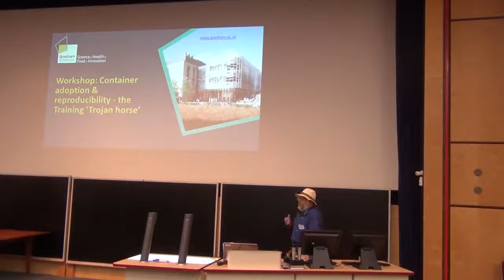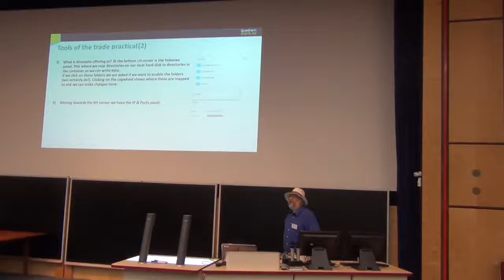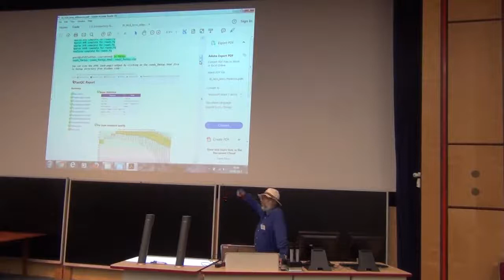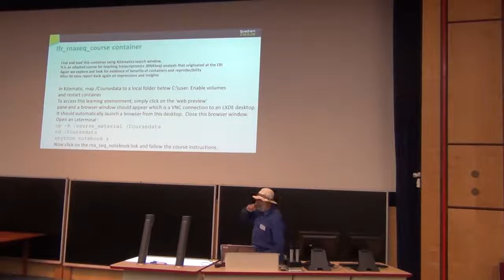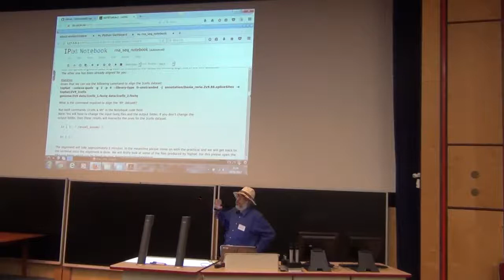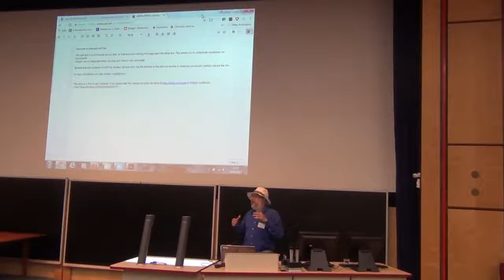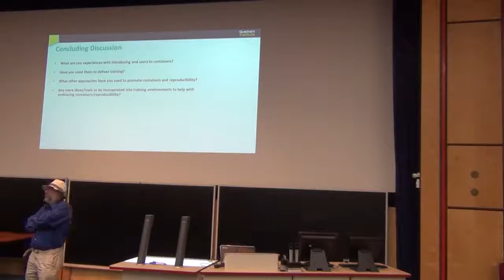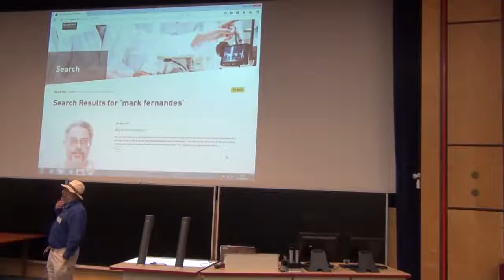Container adoption & reproducibility - the Training Trojan horse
By Mark Fernandes.